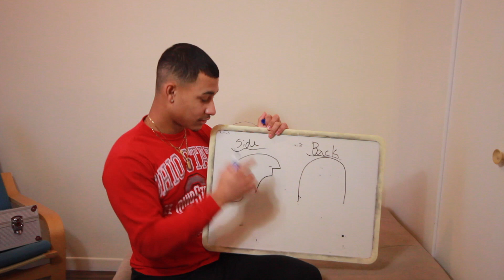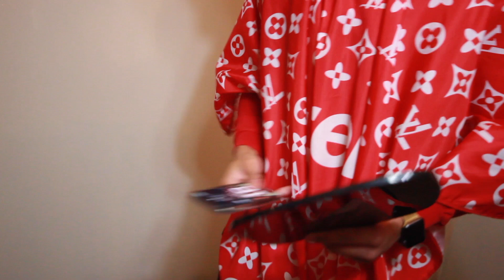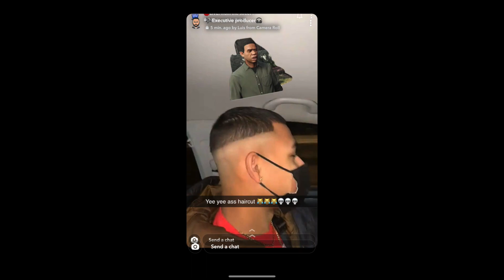WIFEY HAIRCUT CHALLENGE **GONE WRONG**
Our attempt at the wifey haircut challenge lol. Instant regret lmao. Might have prepare her a lil more and do a part 2.

BARBER GEAR:
Wahl Cordless Senior
Wahl Cordless Magic Clip
Wahl Cordless Legend
Babyliss Gold FX Trimmer
Babyliss Gold Shaver
Andis GTX-EXO Cordless
Razor Blade Holder
Astra Blades (Universal)
Neck Strips
Wahl Premium Guards #1-#8
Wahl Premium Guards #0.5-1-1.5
Andis Cool Care
Andis Clipper Oil
Neck Duster

FILMING GEAR:
Canon M50 Mark II